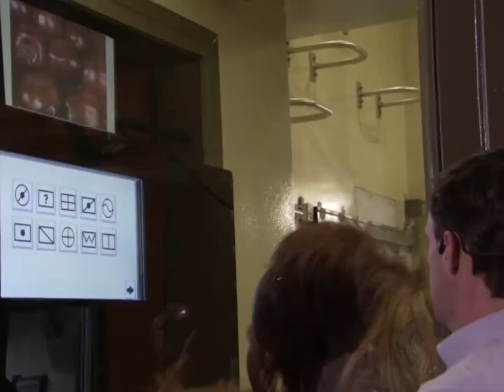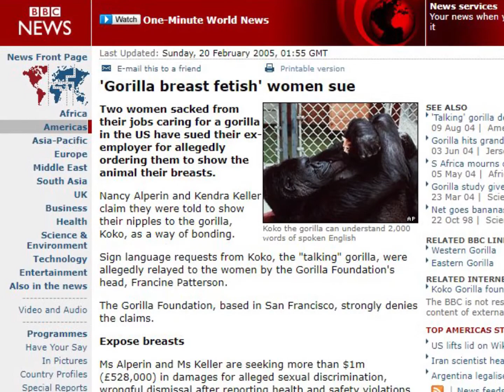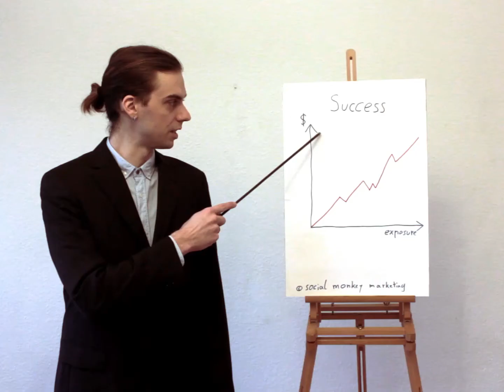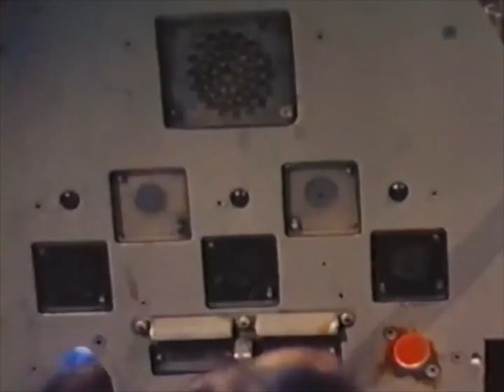Grizzly Bird – Koko & Kanzi (Music Video)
Koko & Kanzi is a song from Empathy, the debut album by Grizzly Bird, released via The Famous Gold Watch Records on June 14th 2019.